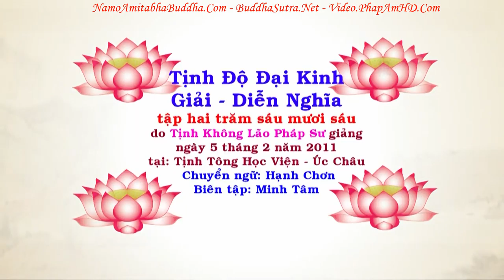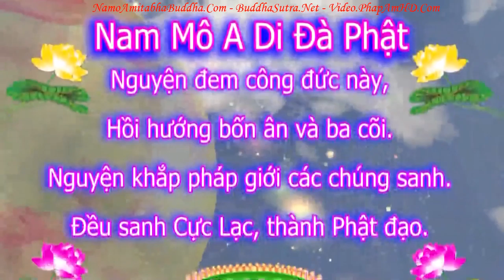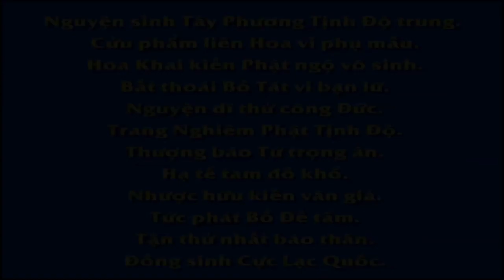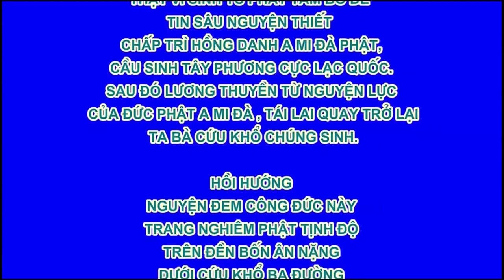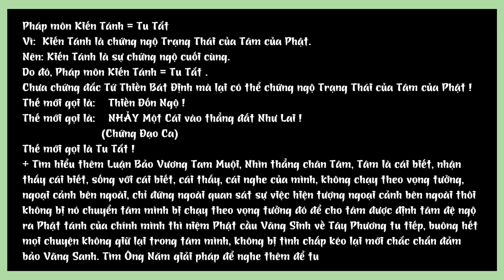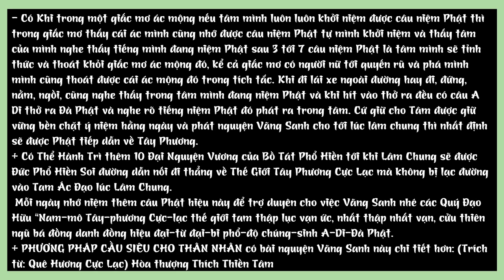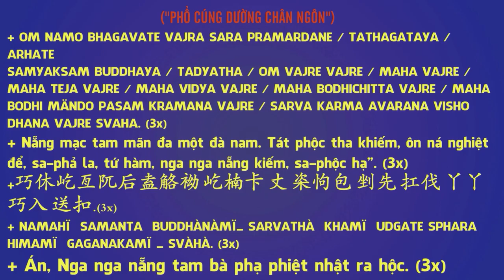TẬP 266 Tu Công Là Gì, Tịnh Độ Đại Kinh Giải Diễn Nghĩa, Diệu Âm